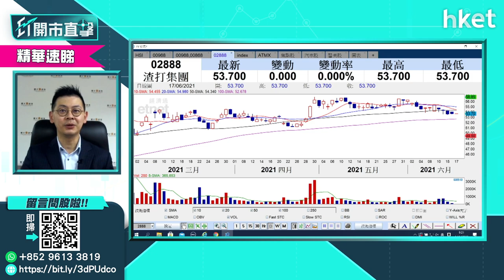【ET開市直擊】（精華）銀行股受惠加息 滙豐、恒生、中銀、渣打可以點揀？（2021年6月17日）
美國聯儲局對利率與通脹的預期偏「鷹」，預計提前至2023年加息，暗示會加息兩次，對銀行股有幾利好?